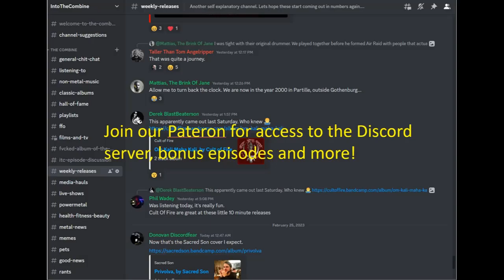Chris Reifert Interview about the early days of Autopsy & Death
We got to talk to Death metal legend Chris Reifert of Autopsy about his history with music/metal, the early Bay area metal scene, how he met Chuck Shuldiner and what his experiences in Death were like and then dove into the early days of Autopsy with a lot of great stories/insights about recording Severed Survival, Mental Funeral,  & a lot more!